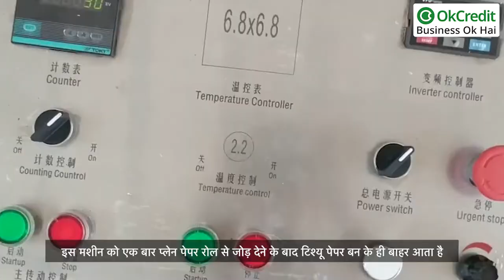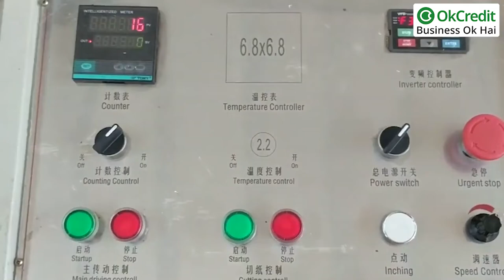Tissue Paper Making Business l Paper Napkin Making Business in Hindi | OkCredit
बाज़ार में टिश्यू पेपर की मांग बहुत ज्यादा है। साफ़ सफाई को ध्यान में रखते हुए कई जगहों पर इसका बहुत ज्यादा इस्तेमाल होता है। प्रत्येक वर्ष टिश्यू पेपर की खपत देश भर में लगभग 12 परसेंट तक बढ़ रही है। इसी वजह से टिश्यू पेपर इंडस्ट्री धीरे धीरे एक बड़ा रूप ले रहा है और लोग इस व्यापार को शुरू करके अच्छा ख़ासा लाभ कमा रहे हैं।
तो अगर आप भी लाभ उठाना चाहते हैं तो आज ही शुरू करें टिश्यू पेपर मेकिंग बिजनेस।

tissue making machines
tissue paper machine
how tissues are made
how napkins are made
tissue paper
napkin manufacturing process
tissue machine business
tissue paper business idea
tissue business
toilet paper machine
Delta paper machines
paper bag machines price
tissue making machine dealers
delta paper machines faridabad
tissue machine manufacturer in delhi
tissue machine manufacturer in india
tissue paper manufacturing in delhi
tissue paper manufacturing in india